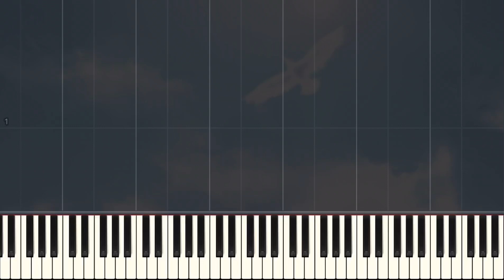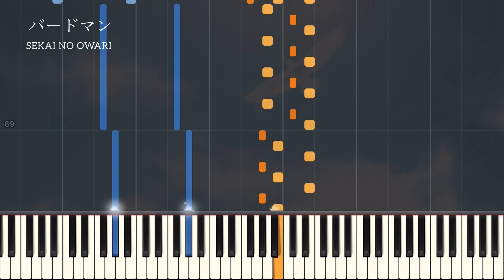バードマン / SEKAI NO OWARI 『めざまし8』 テーマ曲 ピアノ ソロ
以前から作っていたものを完成させました！

コメントやSNSでシェア等をして頂けると嬉しいです！また、大変励みになってます！

音源の使用に関してはこちらをご覧ください。